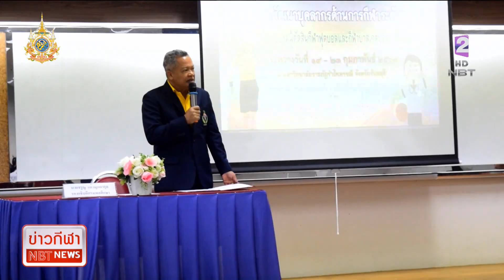ข่าวกีฬา กรมพลศึกษา จัดอบรมผู้ตัดสินกีฬาให้ นศ.มรภ.รำไพพรรณี ข่าวเที่ยง วันที่ 20 กุมภาพันธ์ 2567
กรมพลศึกษาจัดอบรมผู้ตัดสินกีฬาให้กับนักศึกษามหาวิทยาลัย ราชภัฎรำไพพรรณี และผู้ให้ความสนใจ